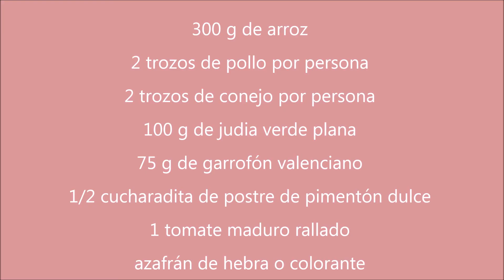Arroz caldoso de pollo 🐔 y conejo 🐇 | receta valenciana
Hoy en el Canal, un arroz caldoso de pollo y conejo, típico valenciano. Con muy pocos ingredientes, tenemos un arroz tradicional, rico y económico.

Ingredientes:

300 g de arroz
2 trozos de pollo por persona
2 trozos de conejo por persona
100 g de judia verde plana
75 g de garrofón valenciano
1/2 cucharadita de postre de pimentón dulce
1 tomate maduro rallado
azafrán de hebra o colorante

¡Gracias!